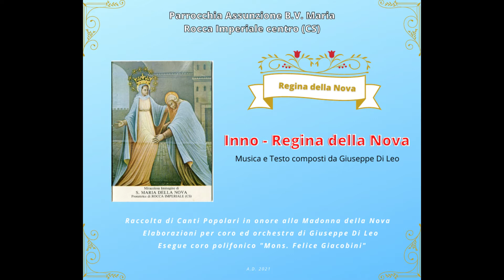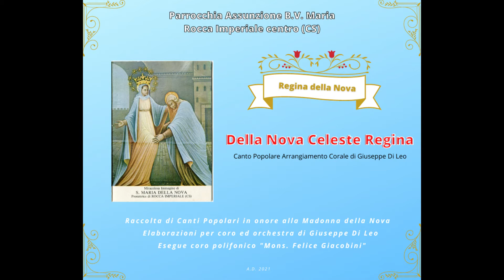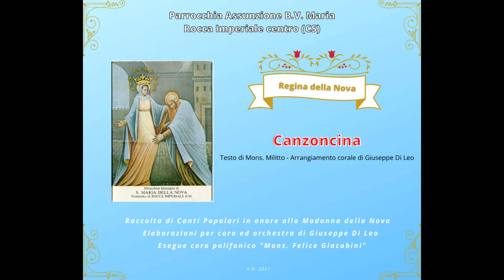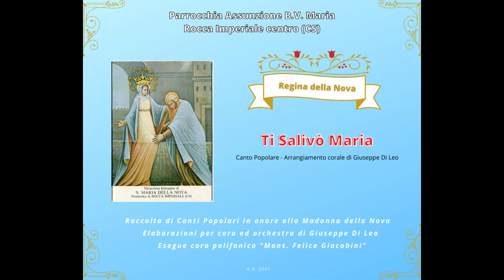REGINA DELLA NOVA - Raccolta di canti popolari in onore alla Madonna della Nova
Cari amici, con tanto amore e devozione vi presento un’anteprima di “REGINA DELLA NOVA“, una raccolta di canti popolari in onore alla nostra tanto amata Madonna della Nova. Attraverso questa raccolta ho voluto scrivere una pagina di storia della nostra comunità, recuperando e conservando un pezzo della nostra fede e della nostra tradizione religiosa. Il cd contiene 7 brani storici da me rivisitati e arrangiati in versione polifonica per coro a 3 voci miste, con accompagnamenti orchestrali. Alcuni dei canti proposti non sono mai stati incisi, quasi dimenticati e reperire sia la melodia che la pronuncia dialettale  è stato abbastanza difficile. Tutti i brani sono stati eseguiti dal coro polifonico “Mons. Felice Giacobini” al quale va il mio sentito ringraziamento per tutto l’impegno e la disponibilità. Le registrazioni sono state realizzate nella prima decade di giugno 2021, nella Chiesa Madre di Rocca Imperiale centro,  usando della semplice strumentazione che avevamo a disposizione, ma con l’aggiunta di tanta buona volontà. Ancora una volta la nostra Mamma celeste della Nova mi ha scelto per guidare e portare a termine un importante lavoro.  Dal 23 Giugno e per tutte le sere della novena, fino a giorno 1 Luglio, per tutte le strade del centro storico suoneranno le note di queste melodie popolari. Inoltre, come coro parrocchiale abbiamo realizzato delle copie di questo cd per tutti i devoti fedeli che vorranno riceverne una copia, il cui ricavato rimarrà interamente nelle casse del coro, ad uso della parrocchia.   Buon Ascolto!

Giuseppe Di Leo